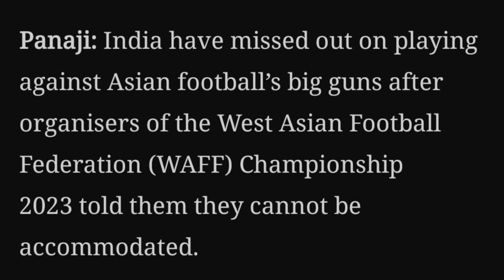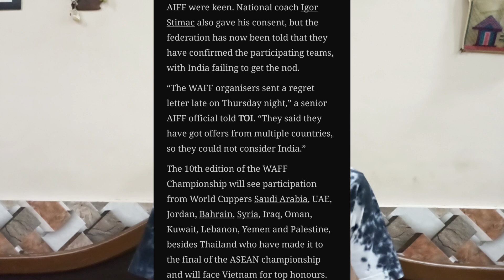WAFF Invites Thailand and not INDIAN FOOTBALL TEAM!!